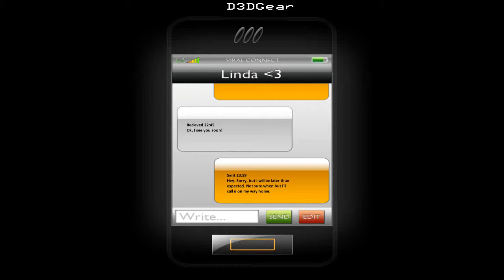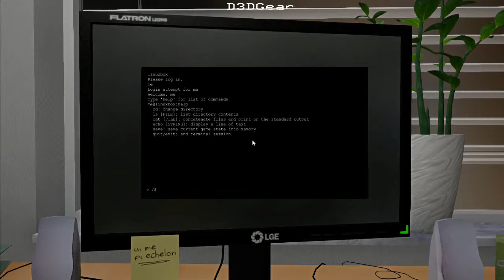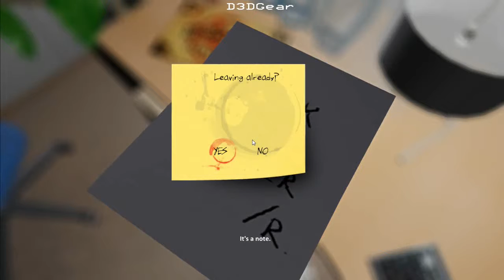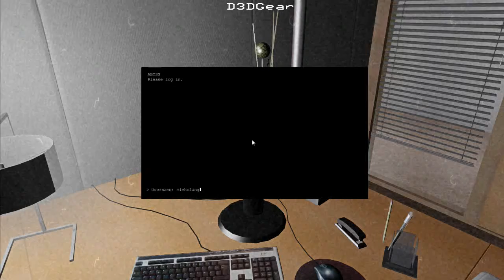OneLateNight playthrough part 1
I am trying out a scary game called One Late Night!